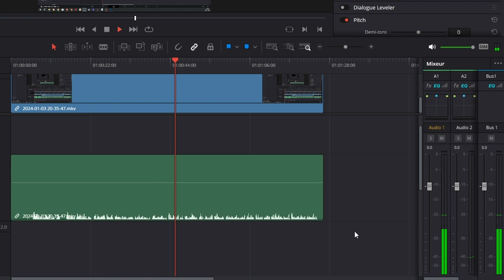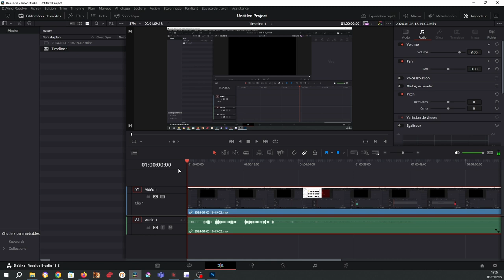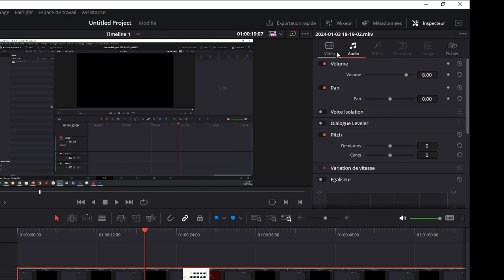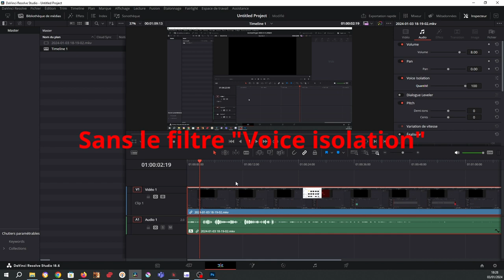Tutoriel filtre voice isolation Davinci resolve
Tutoriel filtre pour enlever du bruit et des parasites sur une prise son avec le filtre / effet "Voice isolation" dans le logiciel  "DaVinci resolve" version payante
00:00    Tutoriel pour le filtre "Voice isolation" dans DaVinci Resolve version payante
01:09     Prise de son avec du bruit et des parasites
01:15    Normaliser le niveau audio à - 6 db
01:33    Son avec du bruit sans le filtre "Voice isolation" de DaVinci Resolve
01:45    Son nettoyé avec le filtre "Voice isolation" de DaVinci Resolve
01:58    La force de l'IA "Voice isolation" de DaVinci Resolve